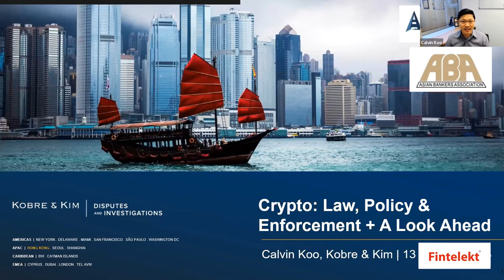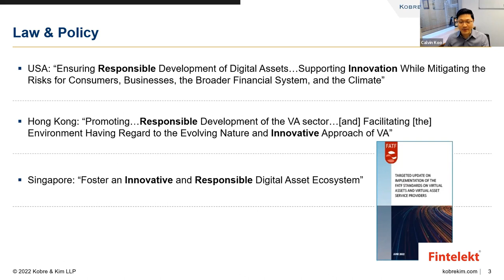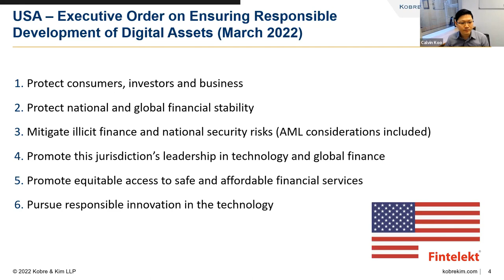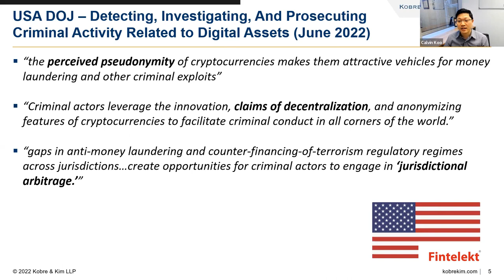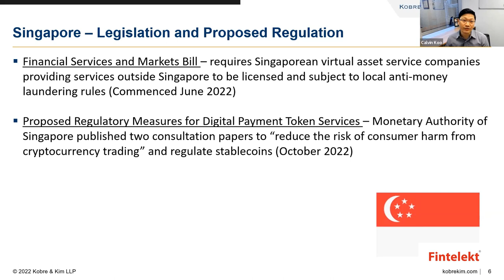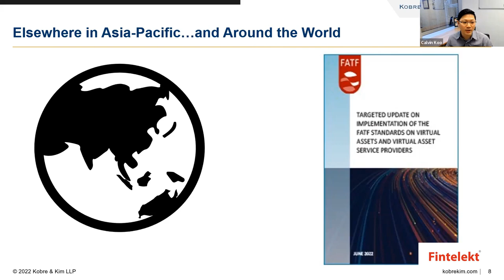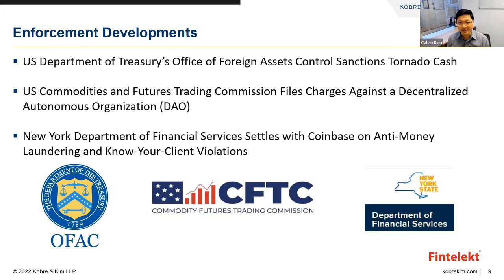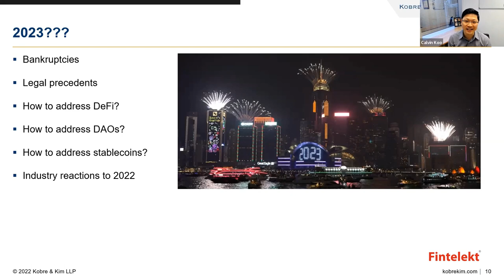Webinar: Crypto: 2022 in Review and a Look Ahead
Fintelekt Advisory Services and Asian Bankers Association hosted a webinar on Crypto: 2022 in Review and a Look Ahead on January 13, 2023.

This webinar was moderated by Shirish Pathak, Managing Director, Fintelekt, and the panelists were Calvin Koo, Cross-Border Disputes and Investigations Lawyer, Kobre & Kim LLP and Steven Pettigrove, Special Counsel, Piper Alderman.

The key issues discussed during the webinar include:
- The key regulatory and enforcement developments in 2022
- The main areas of challenges for the crypto industry
- What to expect from 2023